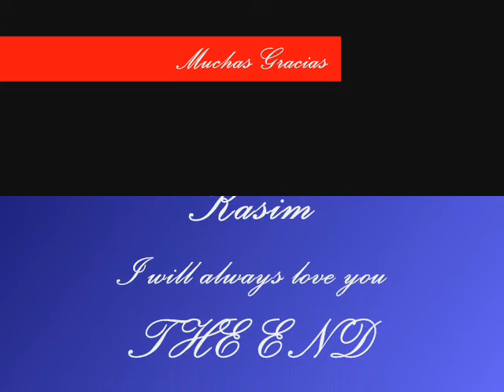Aku Punya Kamu